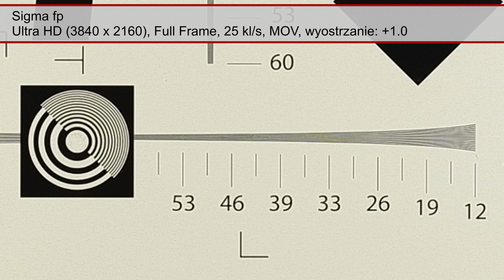Sigma fp - wyostrzanie